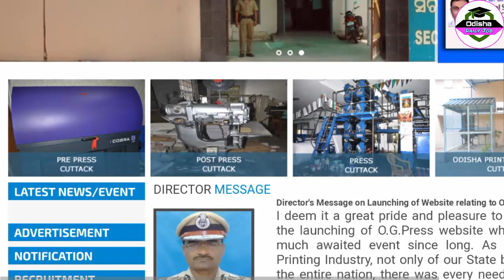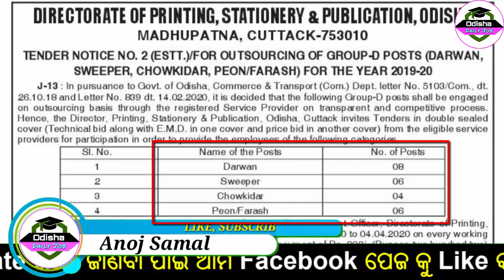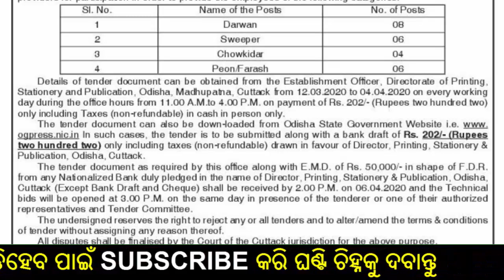8th Pass Level Odisha Job (OGP) | Odisha Govt Job | Peon, Chowkidar, Sweeper, Darwan | Job Update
8th Pass Level Odisha Job  | Odisha Govt Job | Peon, Chowkidar, Sweeper, Darwan | Job Update 2020 | directorate of printing stationery & publication
Odisha Government | Department of Press | Odisha government press

8th pass job
10th pass job
12th pass job
govt jobs
ODISHA JOB
ODISHA VACANCY
JOB ALERT
JOB VACANCY
odia video
odisha nijukti
online job
centralgovtjob2019
+2 pass job
12 Pass Job
ITI Jobs
ITI Vacancy
Diploma
Diploma Vacancy
Diploma Jobs